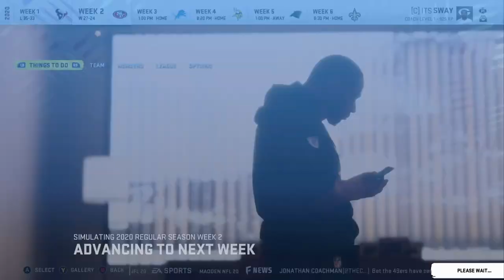This Defense Is INSANE!! Madden 20 Green Bay Packers Franchise Ep.2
in episode 3 of our franchise we have a conference championship rematch against the 49ers and it was a definite struggle of both sides of the field

I need to find a upload schedule and stick to it lol.